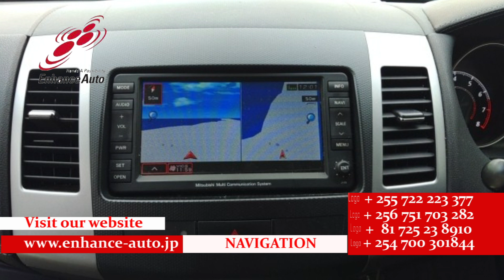2011/1 MITSUBISHI OUTLANDER ROADEST 20G 279019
2011/1 MITSUBISHI OUTLANDER ROADEST 20G Petrol 2000cc 142600km SUV / 7-SEATER / ALLOYS / REAR SPOILER / BODY KIT / LEATHER SEAT / FOG LIGHT /TUTRNING SIGNAL MIRROR / NAVI / BACK CAMERA / SMART KEY / STEERING SWITCH /